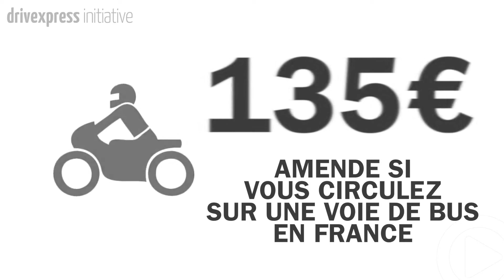Les motards autorisés sur le voies de bus, mais c'est à Genève !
Le deux roues est devenu le moyen d'éviter les bouchons mais aussi de réduire l'emprise l'emprise sur la chaussée dans les grandes agglomérations. En Suisse, Genève expérimente depuis le 14 août un nouveau partage de la chaussée avec les motards et scooéristes autorisés sur les voies de bus. Les premiers résultats seront analysés dans trois mois.